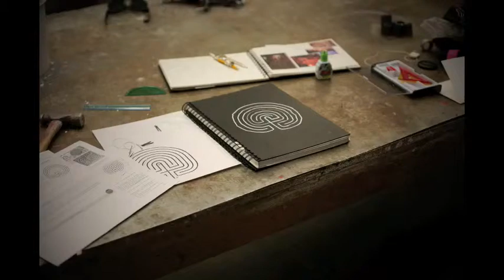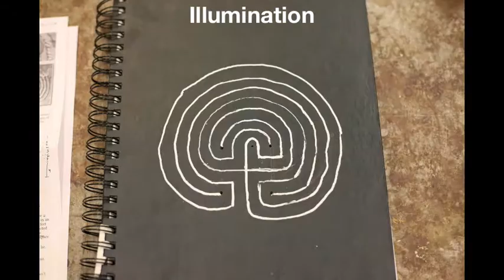Constructing a Labyrinth: Proof of Concept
A stop-motion proof of concept for a larger Land Art installation sculpture. Done for FA 3510 Installation Sculpture class at University of Colorado Denver.